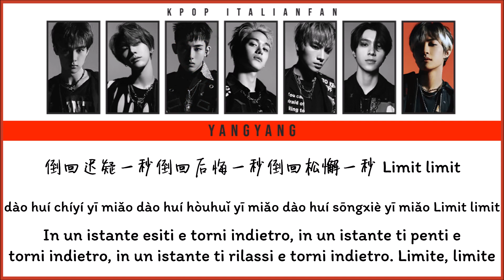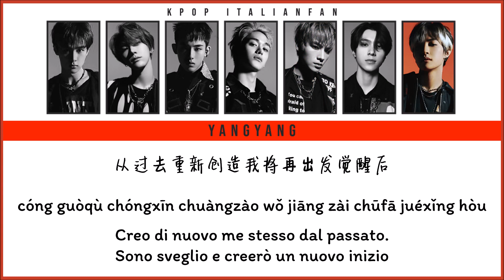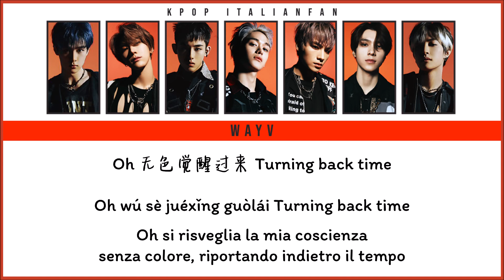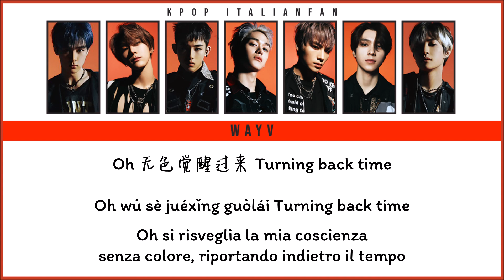WayV - Turn Back Time (Chinese|Pinyin|Sub ita) [Color Coded]